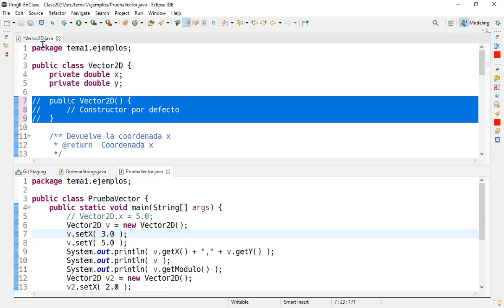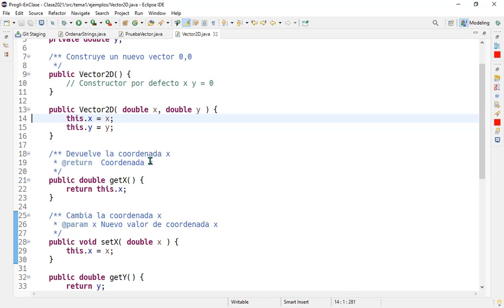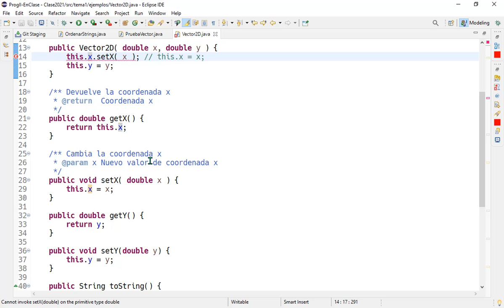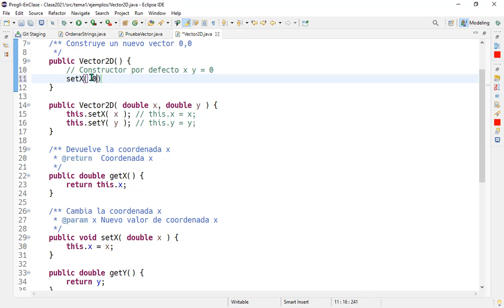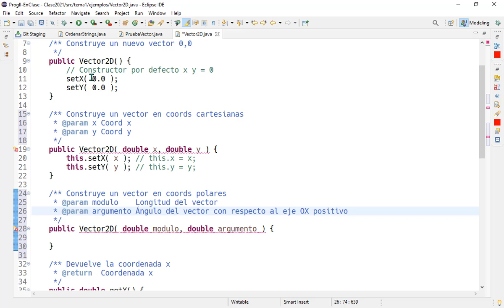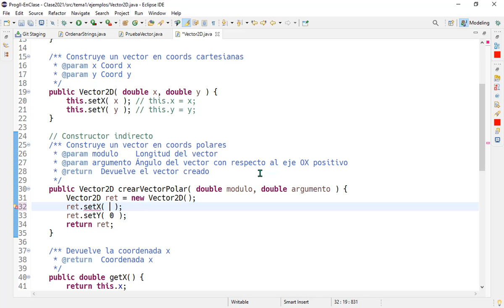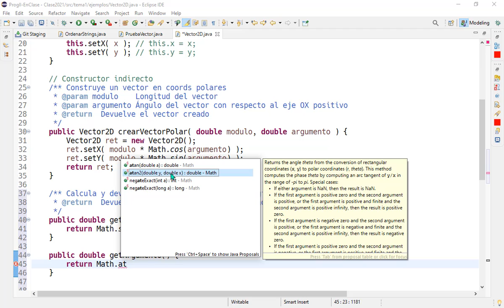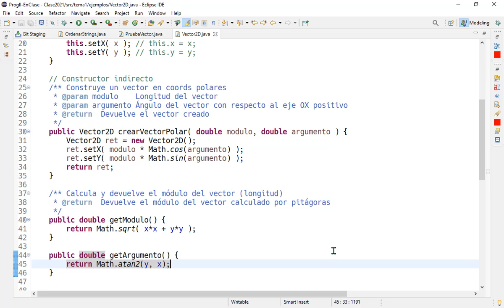Prog2 01 04c. Constructor indirecto